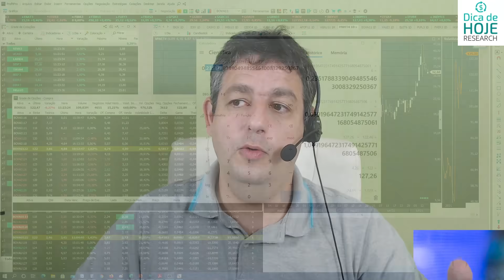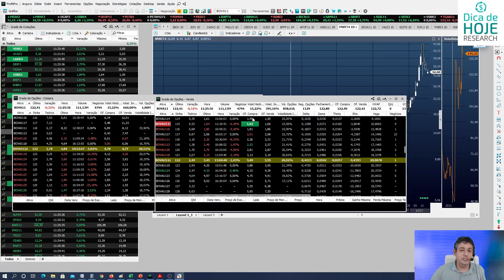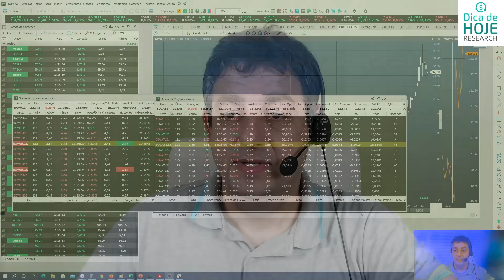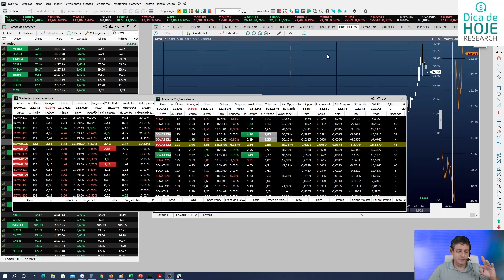Como comprar uma ação sem ter a ação